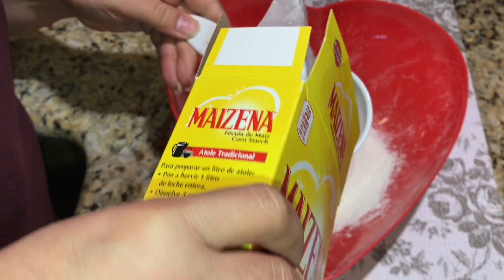Galletas CHILENAS Con Dulce de Leche | Postres para San Valentín 2021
Deliciosos Alfajores de Maizena, se deshacen en tu boca de lo suaves que son, aqui les dejo la receta paso a paso.

Ingredientes:
2 Barras de margarina sin sal o el equivalente a una taza de margarina
1 1/2 Tazas de harina
6 Cucharadas de azúcar en polvo
1/2 taza de Maizena
Dulce de leche la lechera

Si te gusta el video Regalame un Like...